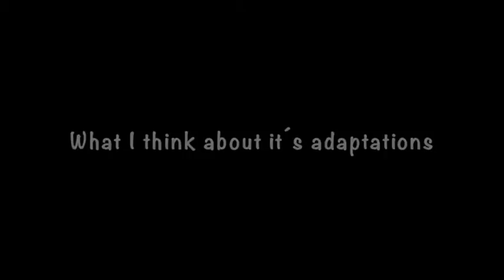Vanity Fair: Book, Film and T.V. Series Review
Vanity Fair, a novel without a hero is the story of Becky Sharp, a young woman in the 19th century who is beautiful, charming, clever and cunning. She is willing to do anything to climb the social ladder, no matter the cost.
Here´s my review of this brilliant piece of English literature! :D